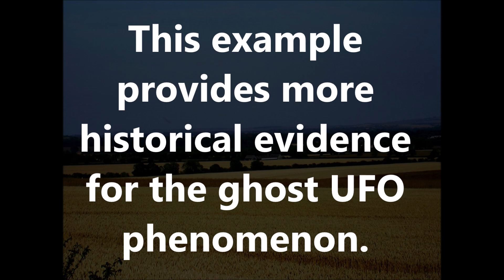Unidentified Flying Ghost Object: July 31st 2004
The ghostly, rod-shaped, flying object captured in this 2004 snapshot provides more historical evidence for the ghost UFO phenomenon.  The 2 megapixel Nikon ‘Coolpix 2000’ camera was on sale, back in 2002.